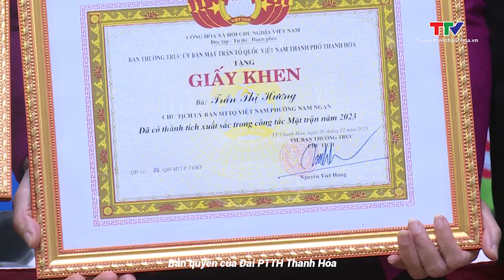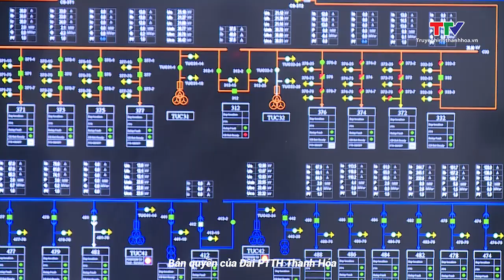Tin tổng hợp hoạt động chính trị, kinh tế, văn hóa, xã hội trên địa bàn thành phố Thanh Hóa ngày 10